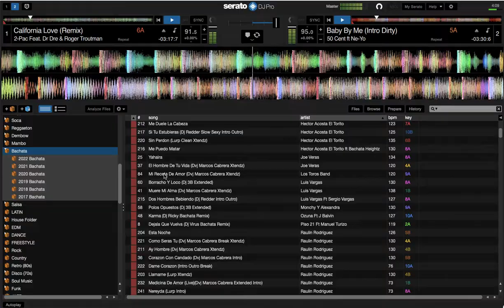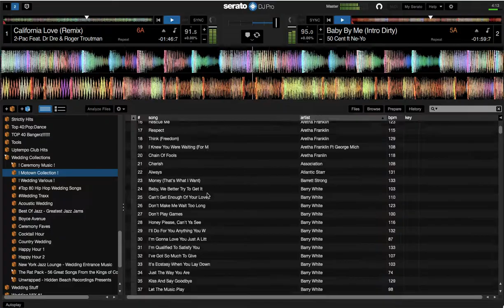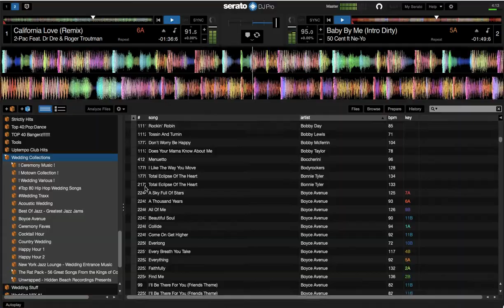DJ MUSIC HARD DRIVE FOR SALE !!!! ORGANIZED SERATO READY DJ FOLDERS !!!(ALWAYS UPDATED) 2024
External Hard Drive (Seagate/WD) ready for you to DJ any party or event. Whether you are a brand new DJ or you are a seasoned DJ who just needs to update and/or organize your library, this collection is CURRENT TO TODAY’S HITS and has everything you will need to get organized.(1.8 tb on a 2tb hard drive)

Price $255usd (2tb hard drive)
Last Update: ALWAYS UPDATED

Including Serato Dj Crates
All Tag and Organized

All Folders
50s
60s
70s
80s
90s
2000's
Dj Tools
Hip Hop
R&B
Reggae (Riddimz/Singles)
Soca
Afrobeats
Calypso
Chutney
Salsa
Reggaeton
Mambo
Bachata
Latin (Baladas/Cumbia/Moombahton/Latin House/Latin Jazz/Vallenato/Mexican)
Rock
Country
EDM
House
Pop
Dance
Dubstep
Freestyle (80s/90s)
Funk
Soul Music
Gospel
Top 100 Billboards
Remixes
Acapellas
Instrumentals
Wedding Music ect.